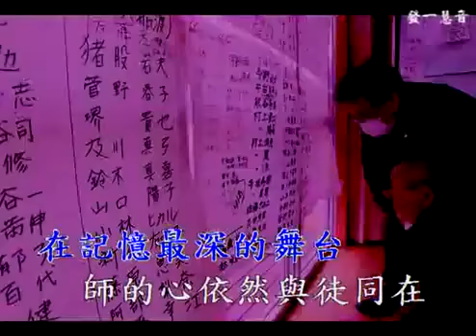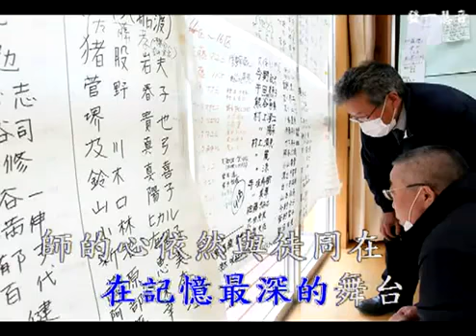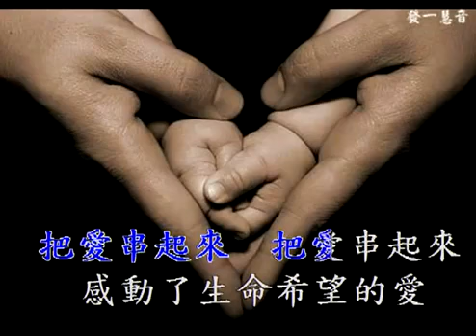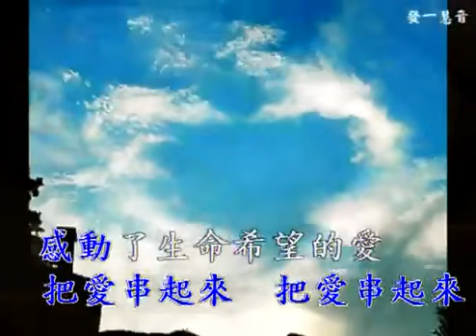國語善歌 把愛串起來活佛老師慈訓